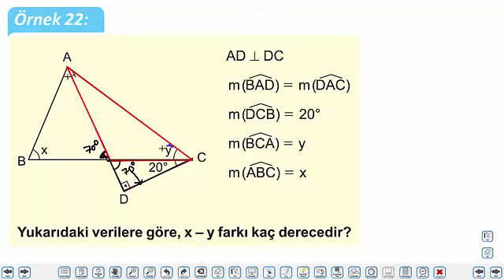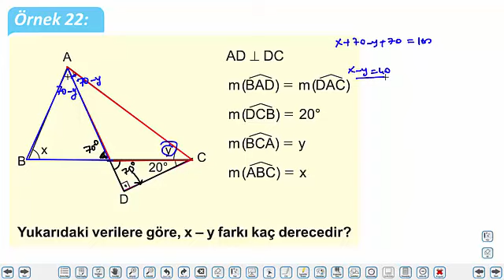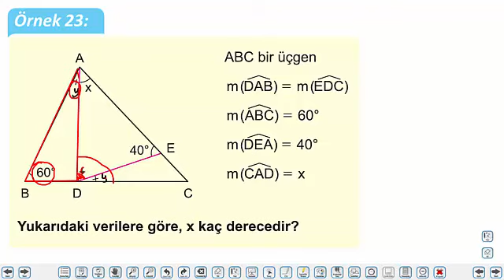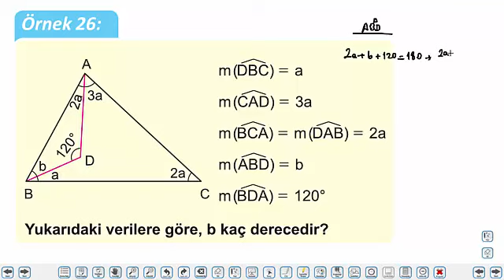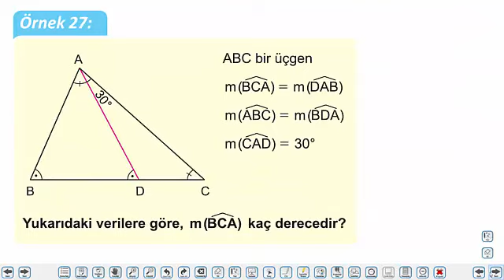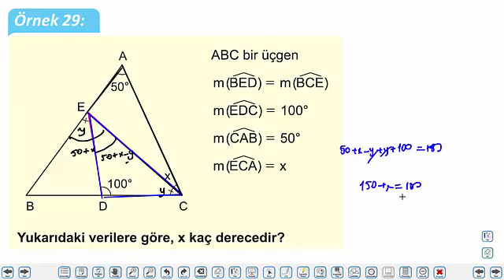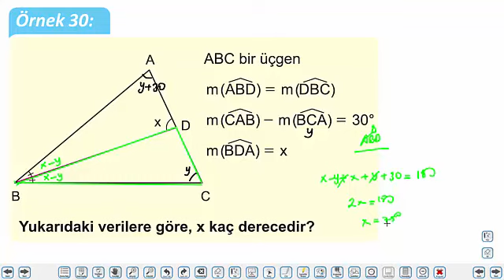9-FEN A Matematik Üçgende Açı-2 6-10 Nisan